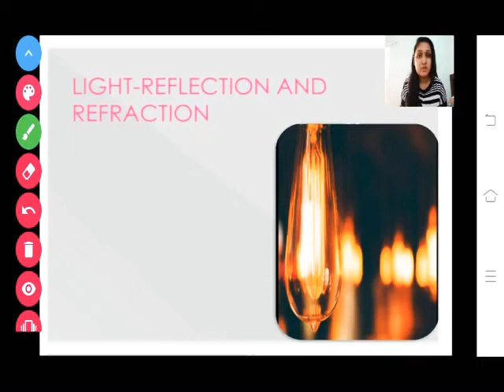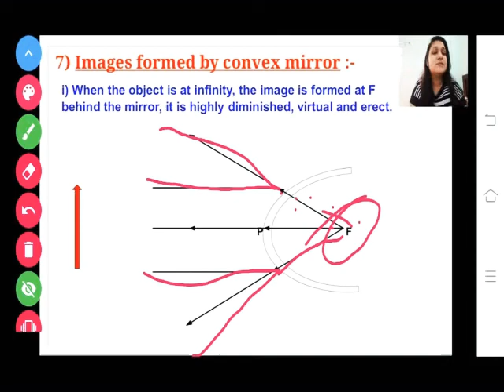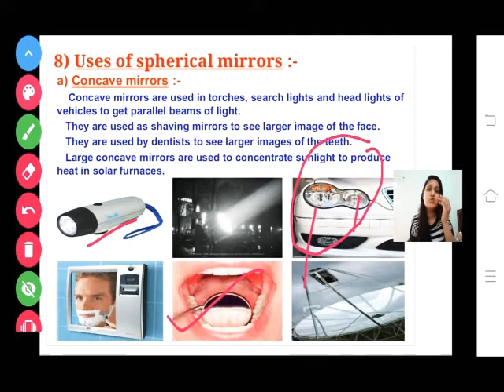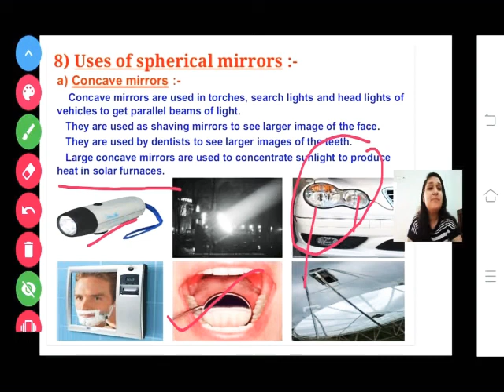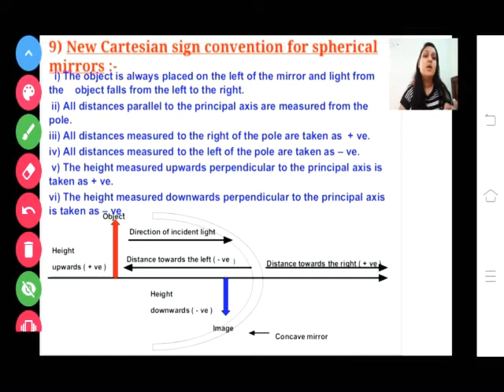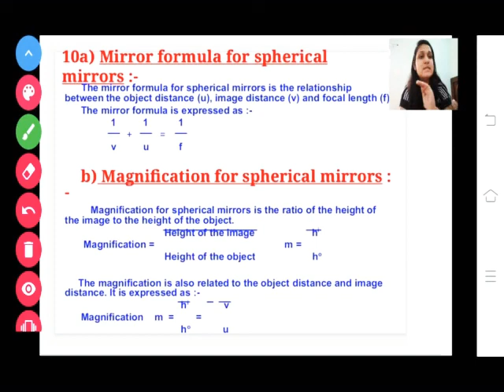Image formation in 15 minutes